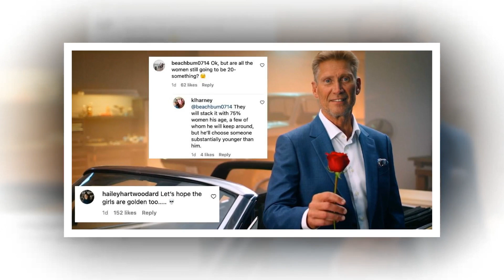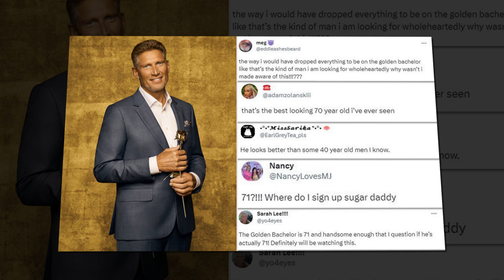The Wait is Over Golden Bachelor Gerry Turner Premiere Date Officially Confirmed Expect Unexpected